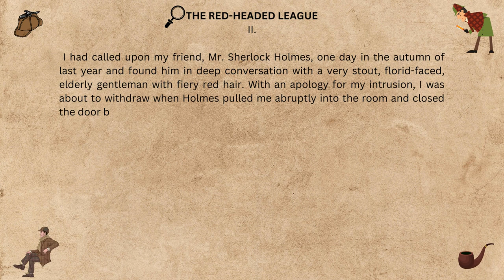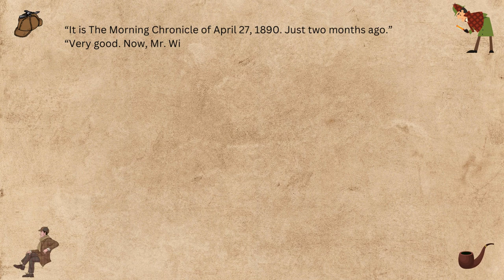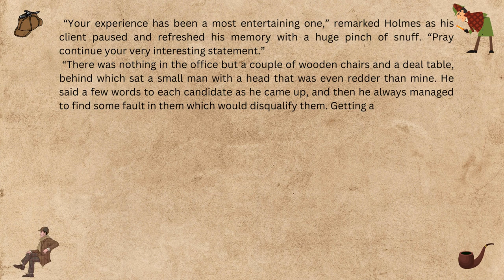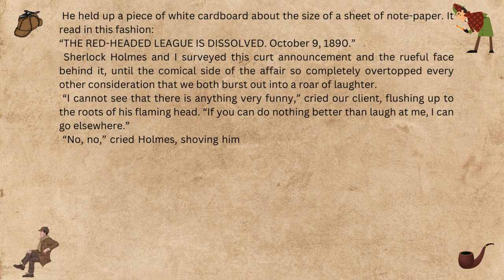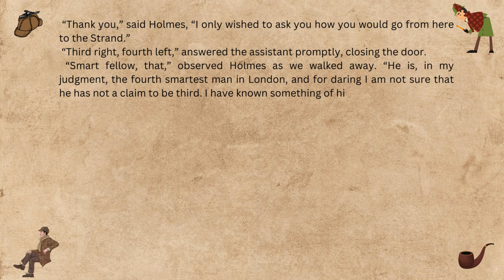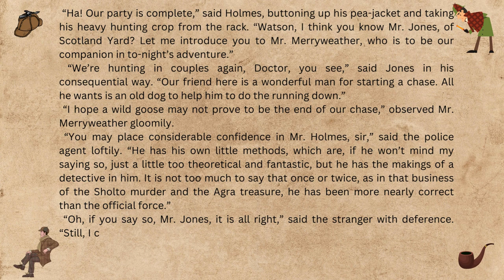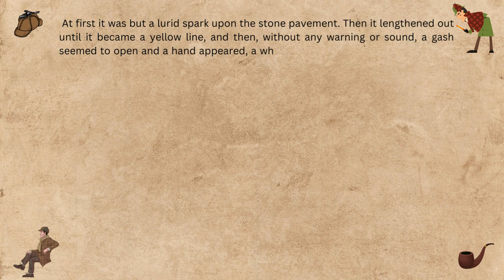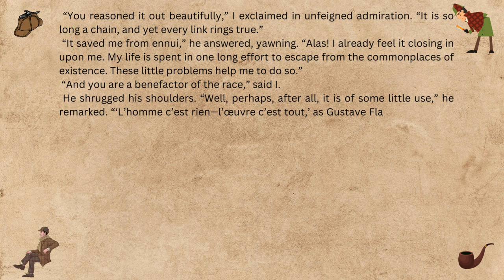The Adventure of Sherlock Holmes AUDIOBOOK.Part2. The Red Headed League.Learn English with StoryBook